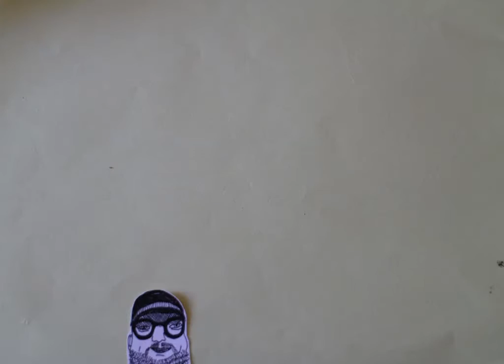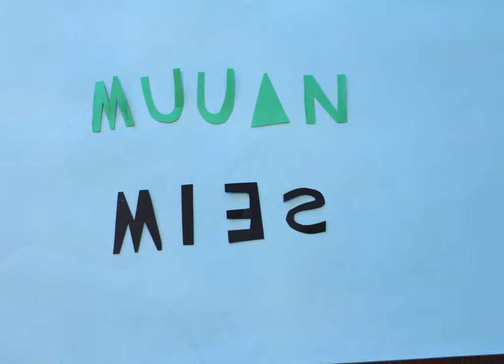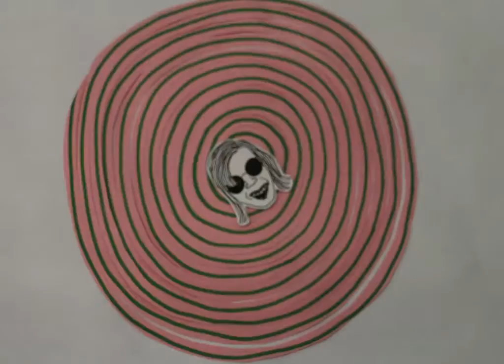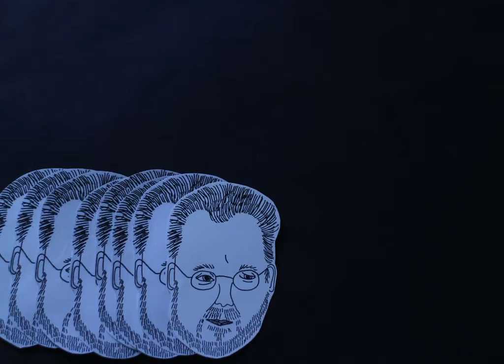Höstfest 2016 kaikki animaatiot artisteista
Animaatio: Sirpa Varis